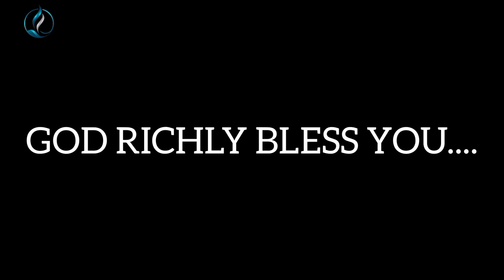Sun🌞 of The Royal Prophet Seth Owusu / Sings Exactly as His Father .........| ALEX OWUSU @ GLS